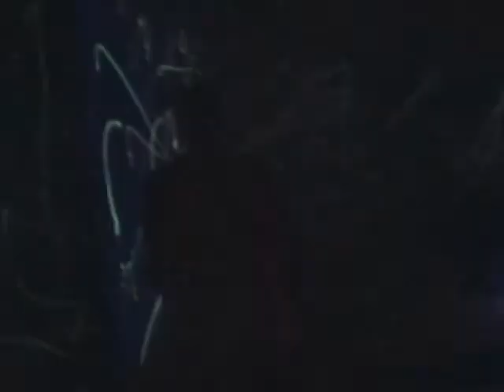Egor's Lab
Egors Lab